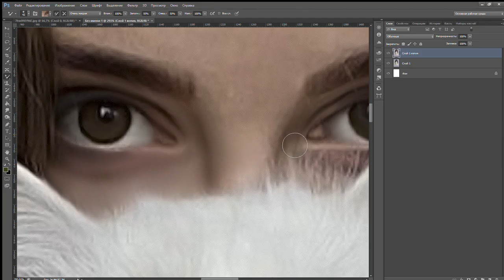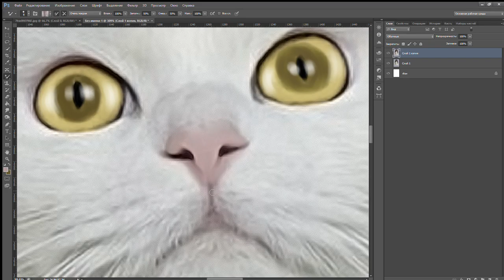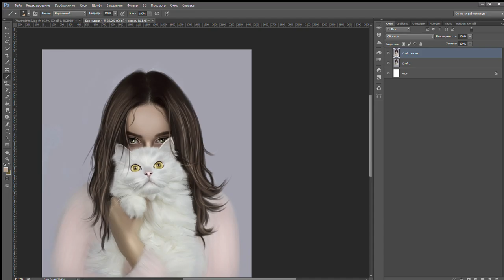Мини-обзор арт обработки по фото ADOBE PHOTOSHOP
Я покажу как я рисую с помощью графического планшета.
Я как и вы, новичок в фотошопе, поэтому будем учиться всему вместе!